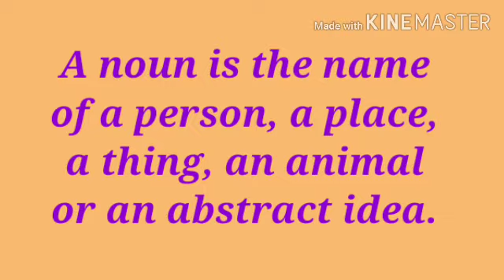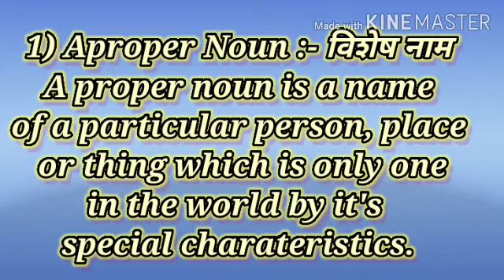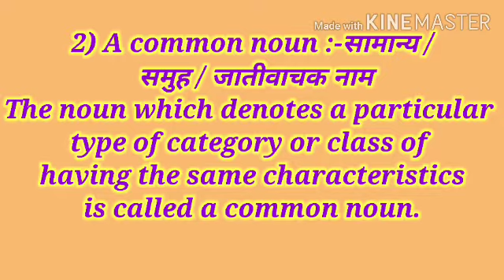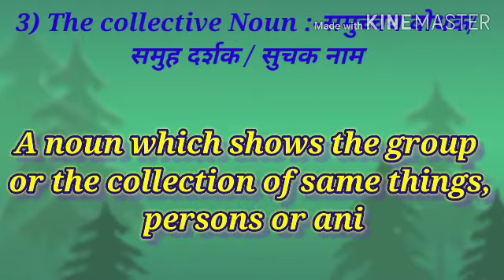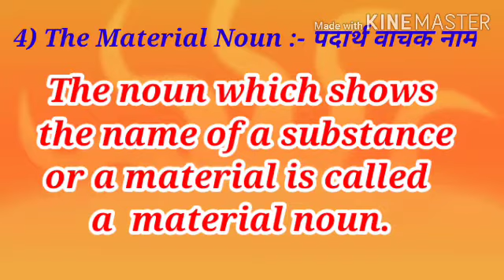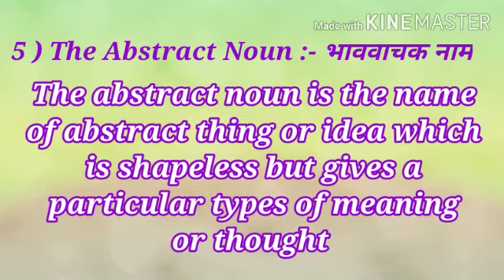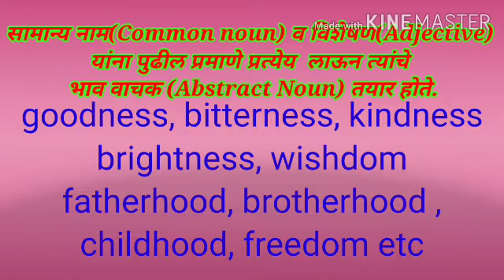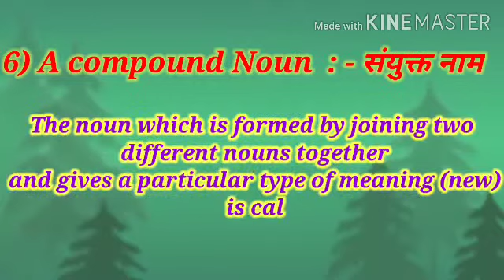A Noun (Parts of speech)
A Noun , Parts of Speech , an English Grammar Part useful for school and competitive Examinations  point of view in detailed Explanation.